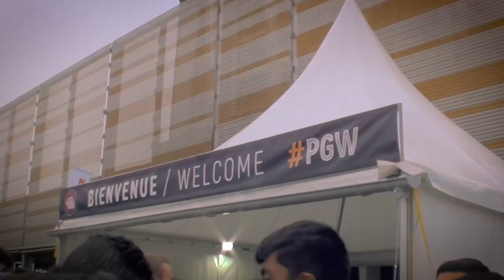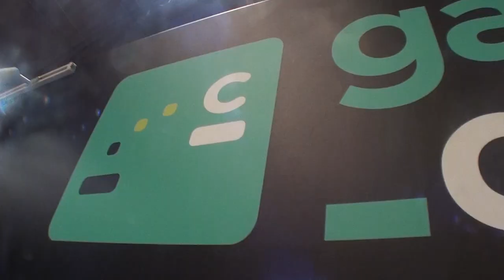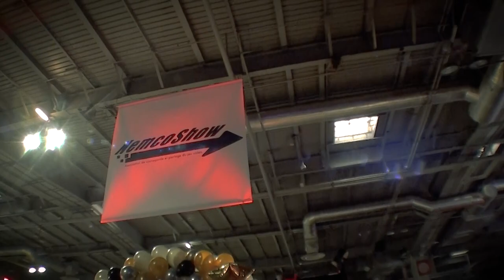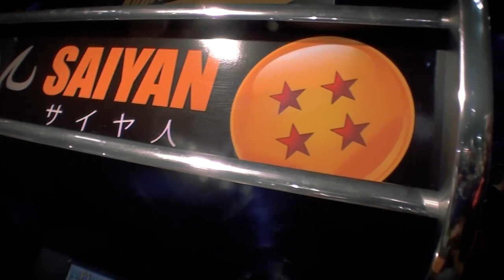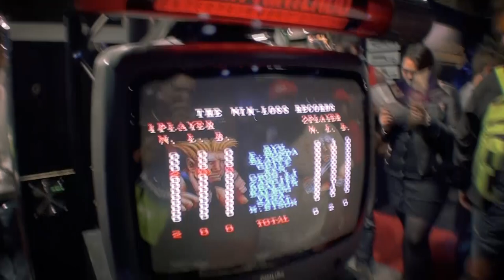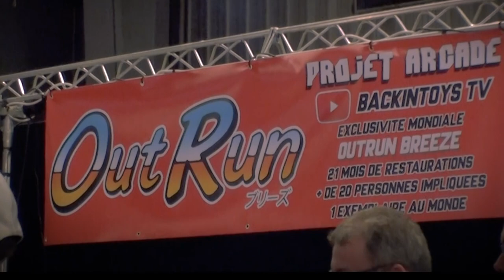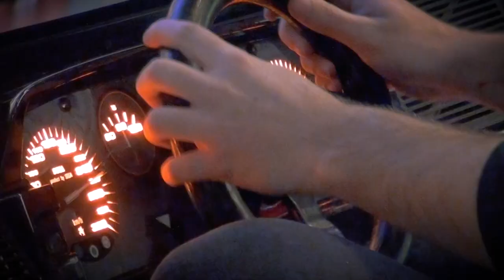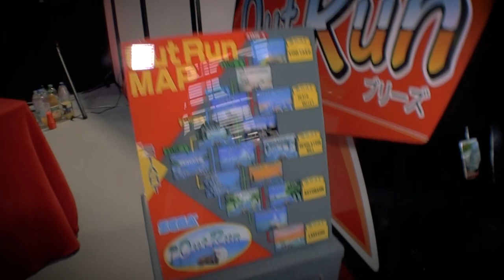(EP92) Paris Games Week 2019, 10e edition avec du très beau monde